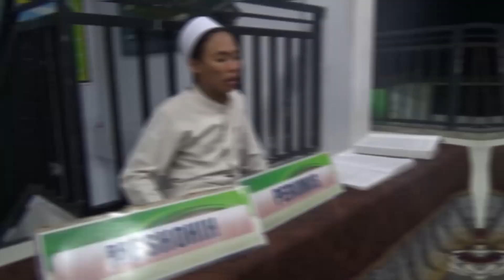Kegiatan Musyawarah Asrama Pendidikan Khusus (PK) Part 2 | MMD A Production